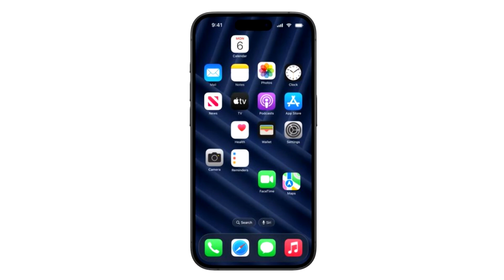EU Wants Apple To Transform The iPhone Into An Android Phone, Allowing Users To Change And Delete De